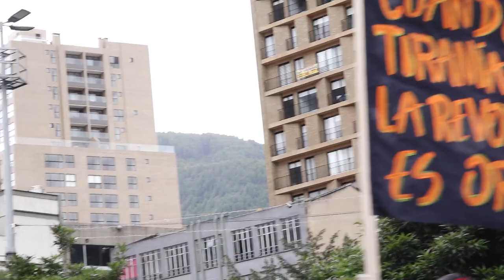El paro sigue 27N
El 27 de noviembre fue citada la segunda jornada de paro nacional convocado por el comité de paro. miles de ciudadanos en distintas partes del país se sumaron a la jornada, haciendo sentir nuevamente el multitudinario respaldo a las protestas y al sueño de una Colombia mas equitativa y justa. Agencia Prensa Rural acompaño la movilización.